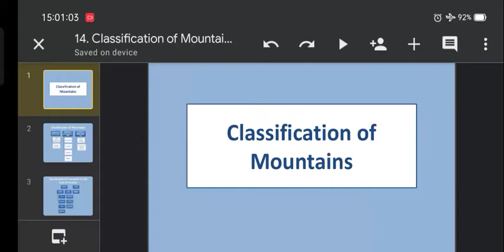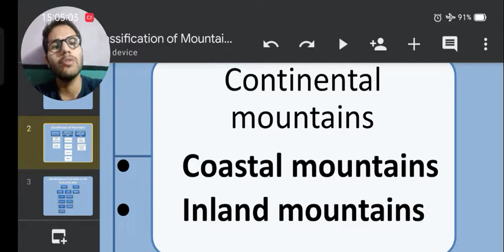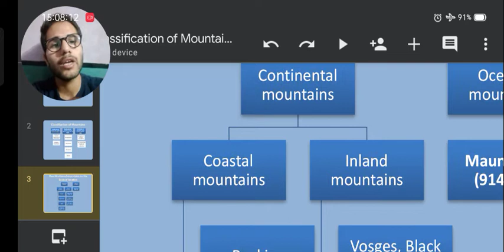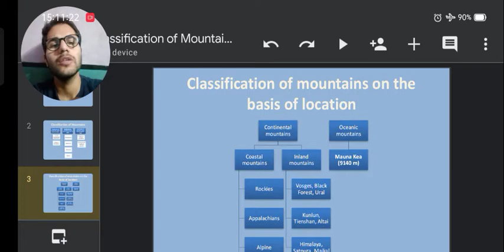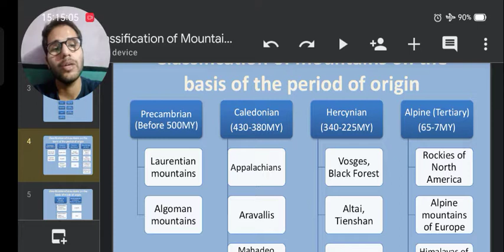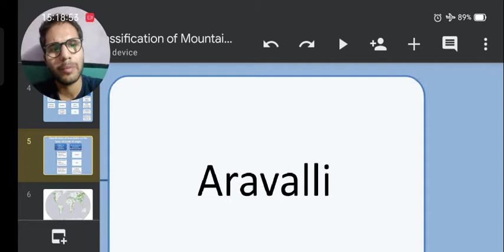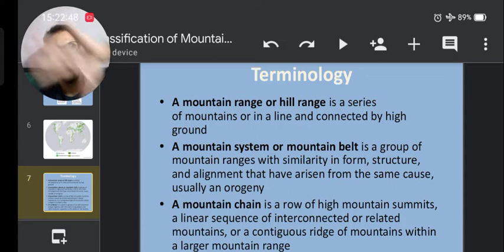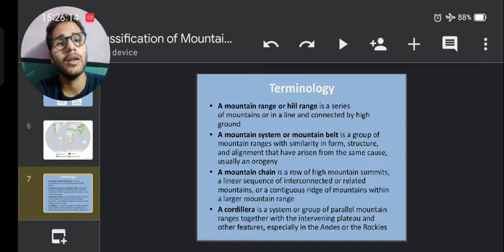Classification of Mountains / पर्वतों का वर्गीकरण